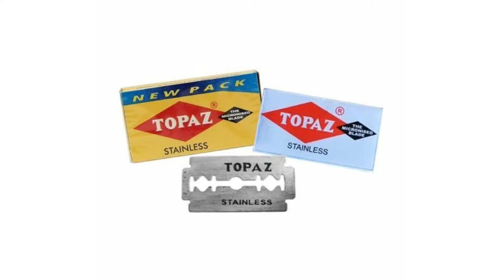Nupi 30 Ejat Manghankhiba,Nupi 15 Amana Ijat Manghallaga Hatkhiba Nupa,Kari Dandi Fangkhi?